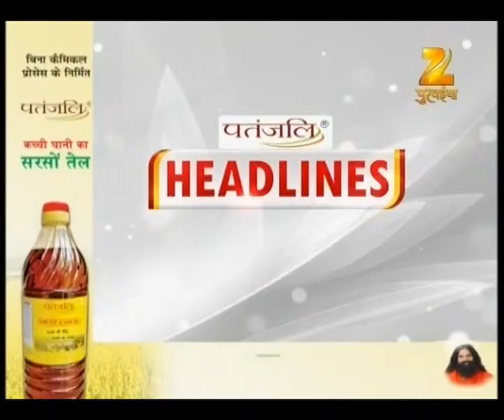Headlines @ 8:00 PM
Watch complete news story of Headlines @ 8:00 PM for getting detailed updates!